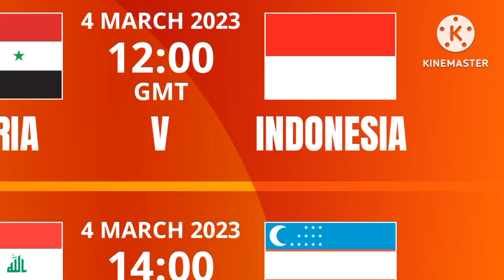Những hình ảnh về các trận đấu của AFC U20 ASIAN CUP UZBEKISTAN 2023 (Phần 6)